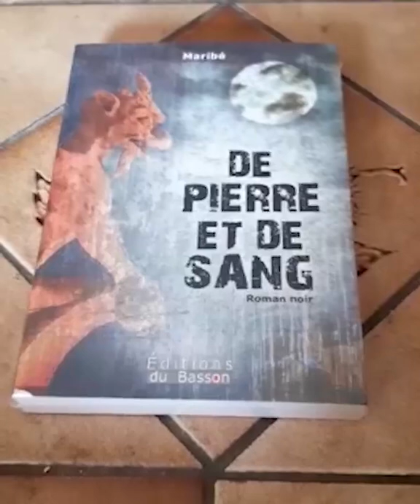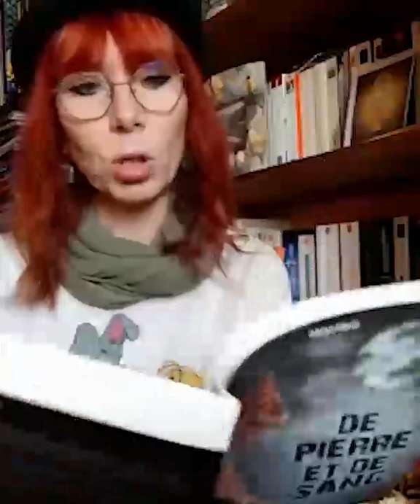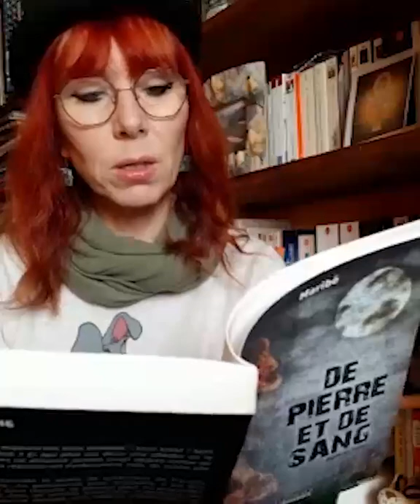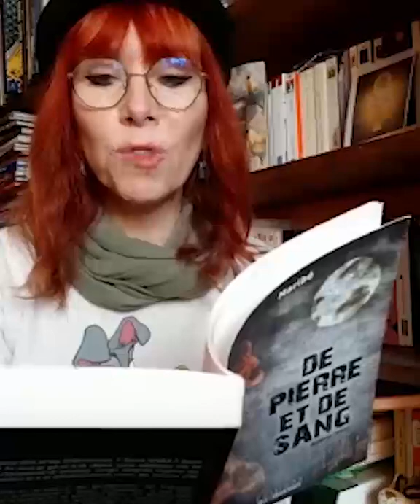Maribé - De pierre et de sang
Published by Editions du Basson !